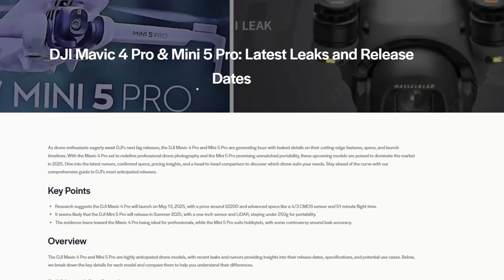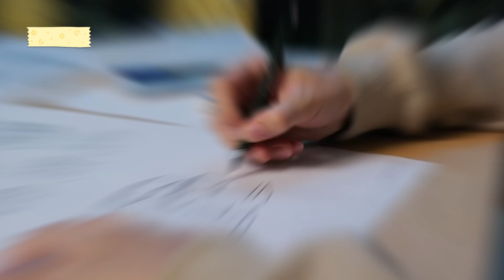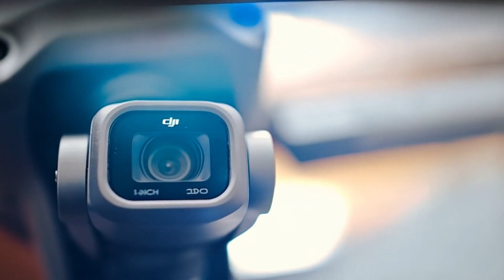DJI MINI 5 Pro – Confirmed Specs, Release Date & What DJI Didn’t Say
The DJI Mini 5 Pro is finally coming, and this video covers everything you need to know. From officially confirmed specs to new features, design upgrades, and release date leaks — we break it all down. Whether you're upgrading from the Mini 4 Pro or choosing between DJI’s lightweight drones, this deep dive will help you decide if the Mini 5 Pro is worth the wait.

We cover all the major updates, including obstacle avoidance, flight time, sensor upgrades, camera resolution, intelligent flight modes, and how it compares to the competition like the DJI Air 3 and Mini 4 Pro.

Topics Covered:

DJI Mini 5 Pro confirmed specs

Release date and pricing expectations

Camera and gimbal upgrades

Flight time and range improvements

DJI Fly app integration

Who should upgrade and who should wait

Real comparisons with Mini 4 Pro and Air 3

Timestamps:
00:00 Intro
00:40 Body & Design Changes
02:10 Flight Features & Obstacle Avoidance
03:45 Camera Sensor & Imaging
05:30 Battery Life & Range
06:50 Price & Launch Window
08:00 Final Thoughts